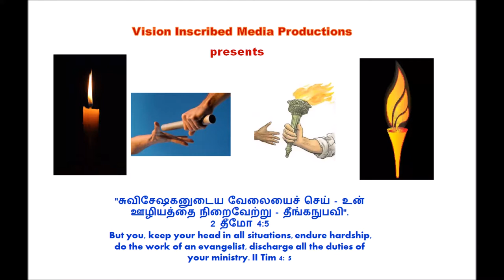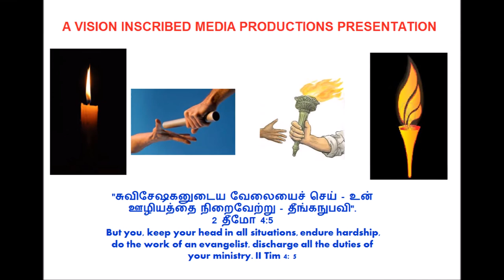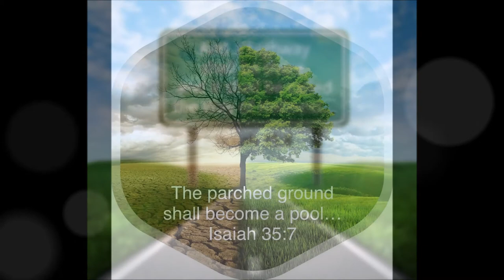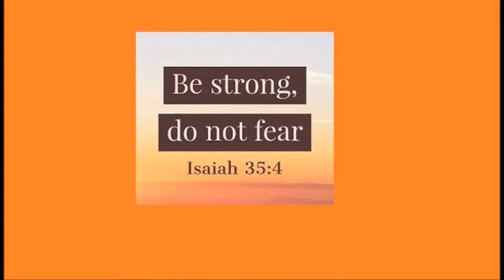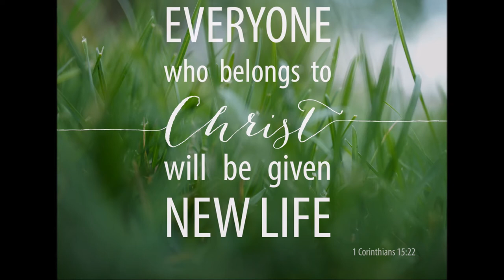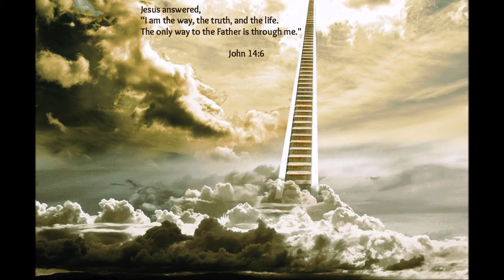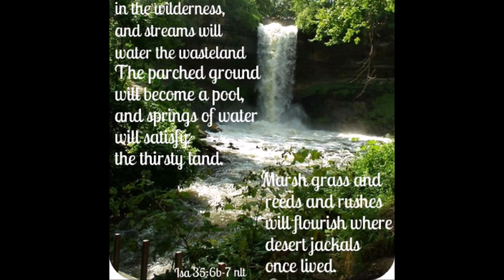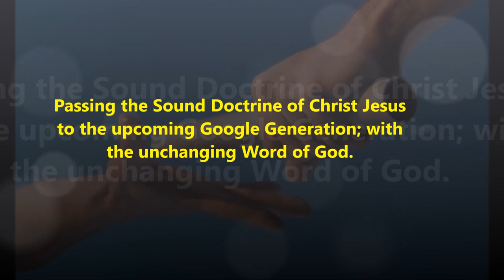பாலைவனத்தில் பூக்கள் – Flowers in the Desert - Isaiah/ஏசாயா 35 - Dr. R. Jayakumar's Tele Bible Study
தேவன் தம் ஜனங்களை ஆறுதல்படுத்துவார் - பாலைவனத்தில் பூக்கள் – Flowers in the Desert – Isaiah 35 ஏசாயா 35 – Dr. R. Jayakumar
தேவன் தம் ஜனங்களை ஆறுதல்படுத்துவார்
35 வறண்ட வனாந்திரம் மிகுந்த மகிழ்ச்சியைப் பெறும். வனாந்திரம் சந்தோஷம் அடைந்து பூவைப்போல வளரும்.

2 வனாந்திரம் முழுவதும் பூக்களால் நிறைந்து அதன் மகிழ்ச்சியைக் காட்டத் தொடங்கும். அது பார்ப்பதற்கு வனாந்திரம் மகிழ்ச்சியுடன் ஆடிக்கொண்டிருப்பதுபோலத் தோன்றும். அந்த வனாந்திரமானது, லீபனோன் காடுகளைப்போலவும், கர்மேல் மலையைப்போலவும், சாரோன் பள்ளத்தாக்குபோலவும் அழகாக மாறும். இது நிகழும் ஏனென்றால், ஜனங்களனைவரும் கர்த்தருடைய மகிமையைக் காண்பார்கள். நம் தேவனுடைய மேன்மையை ஜனங்கள் காண்பார்கள்.

3 பலவீனமான கைகளை மீண்டும் பலப்படுத்துங்கள். பலவீனமான முழங்கால்களை பலப்படுத்துங்கள். 4 ஜனங்கள் அஞ்சி குழம்பினார்கள். அந்த ஜனங்களிடம் கூறுங்கள், “பலமாக இருங்கள் அஞ்சவேண்டாம்!” பாருங்கள், உங்கள் தேவன் வருவார். உங்கள் பகைவர்களைத் தண்டிப்பார். அவர் வருவார். உங்களுக்கு விருதினைத் தருவார். கர்த்தர் உங்களைக் காப்பாற்றுவார். 5 குருடர்களின் கண்கள் திறக்கப்படும். செவிடர்களின் காதுகள் திறக்கும். 6 முடவர்கள் மானைப்போல நடனம் ஆடுவார்கள். பேச முடியாத ஜனங்கள் தங்கள் குரலைப் பயன்படுத்தி மகிழ்ச்சிகரமான பாடல்களைப் பாடுவார்கள். வனாந்தரத்தில் நீரூற்று கிளம்பிப் பாயும்போது இது நிகழும். வறண்ட நிலங்களில் நீரூற்றுகள் பாயும். 7 இப்பொழுது ஜனங்கள் கானல் தண்ணீரைப் பார்க்கின்றனர். இது தண்ணீரைப்போல தோன்றும். ஆனால் அந்த நேரத்தில் அங்கே உண்மையான தண்ணீர் குளங்களும் இருக்கும். வறண்ட நிலத்தில் கிணறுகள் இருக்கும். தண்ணீரானது பூமியிலிருந்து பாயும். ஒரு காலத்தில் காட்டு மிருகங்கள் இருந்த இடத்தில் உயரமான நீர்த்தாவரங்கள் வளரும்.

8 அந்தக் காலத்திலே, அங்கே ஒரு சாலை இருக்கும். இந்த நெடுஞ்சாலை “பரிசுத்தமான சாலை” என்று அழைக்கப்படும். தீயவர்கள் அச்சாலையில் நடக்க அனுமதிக்கப்படமாட்டார்கள். தேவனைப் பின்பற்றாத எவரும் அச்சாலையில் போகமாட்டார்கள்.

9 அந்தச் சாலையின் எவ்வித ஆபத்தும் இருக்காது. ஜனங்களைக் கொல்லுகின்ற சிங்கங்கள் அந்தச் சாலையில் இருக்காது. அந்தச் சாலையில் ஆபத்தைத் தரும் மிருகங்கள் எதுவும் இராது. அந்தச் சாலை தேவனால் காப்பாற்றப்பட்டவர்களுக்கே உரியது.

10 தேவன் அவரது ஜனங்களை விடுதலை செய்வார். அந்த ஜனங்கள் அவரிடம் திரும்பி வருவார்கள். இந்த ஜனங்கள் சீயோனுக்குள் வரும்போது அவர்கள் மகிழ்ச்சியோடு இருப்பார்கள். என்றென்றும் ஜனங்கள் மகிழ்ச்சியோடு இருப்பார்கள். அவர்களின் மகிழ்ச்சியானது அவர்களின் தலையில் கிரீடம்போன்று இருக்கும். மகிழ்ச்சியும் சந்தோஷமும் அவர்களை நிரப்பும். துயரமும், துக்கமும் வெகுதூரம் விலகிப்போகும்.
By
Missions Coordinator
Saying Yes Jesus:
1. Acknowledge that you (along with all people) have sinned and fallen short of God’s standards.
2. Personally believe that Jesus Christ, who was God in human flesh, died for your sins on the cross and rose again. 1 Corinthians 15: 3 – 4